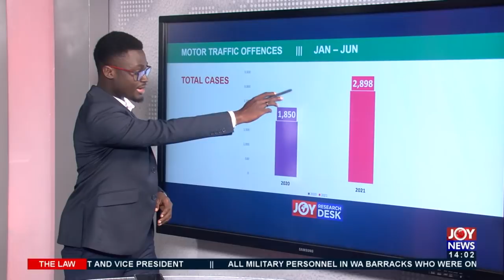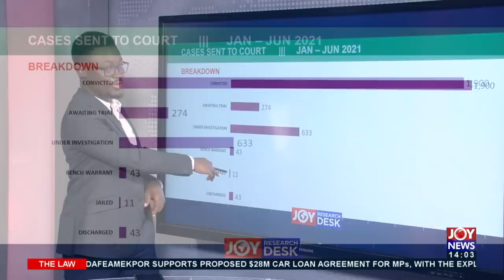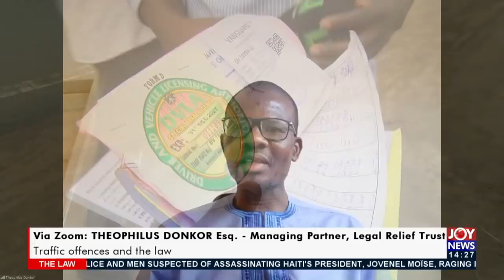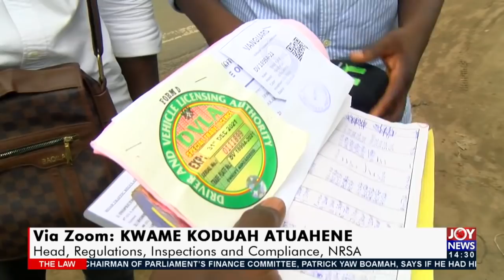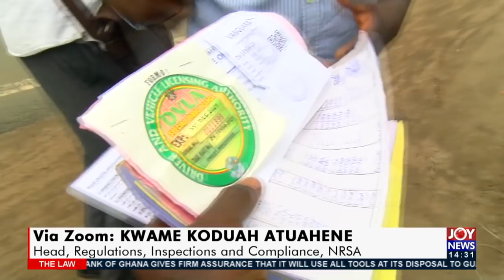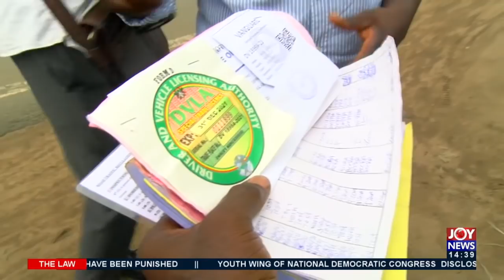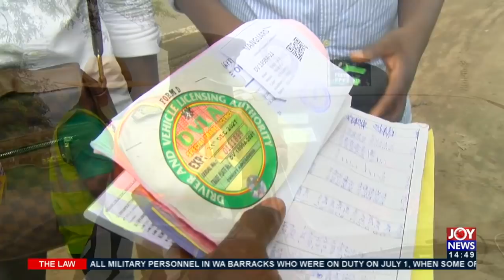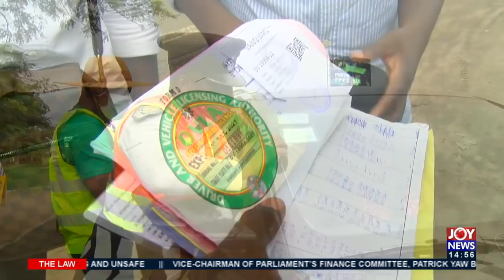Traffic Offences and the Law - The Law on JoyNews (11-7-21)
Driving without license should attract stiffer penalties - Atuahene